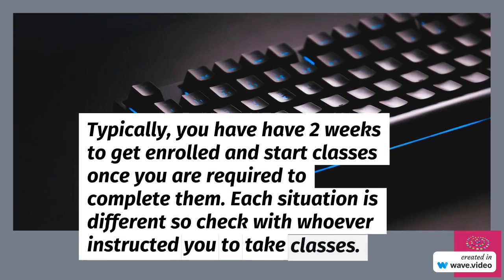Will I Get Jail Time if I Don t Do Domestic Violence Classes?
Are you wondering if you will go to jail if you do not complete domestic violence classes? No fees are due until week 5. Once you finish the enrollment forms, you will receive Proof of Enrollment within 24 hours. You will need to complete one class per week. Each class will take about 2 hours. You can complete the class anytime day or night. You may request a status update letter at anytime. You will receive a free Certificate of Completion once you complete your classes.